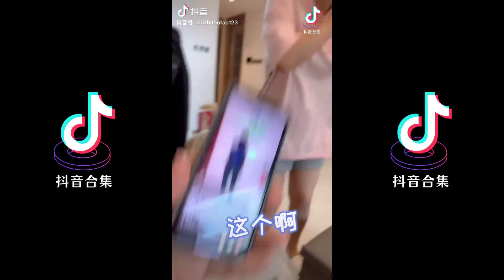米奇妙妙屋 舞蹈挑战， 这有没有唤起你的童年呢？| 抖音合集